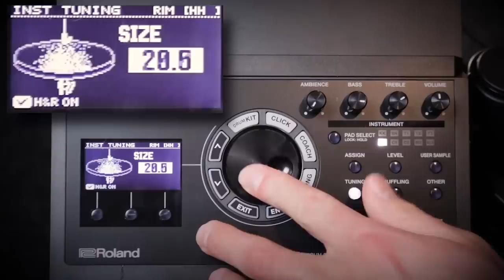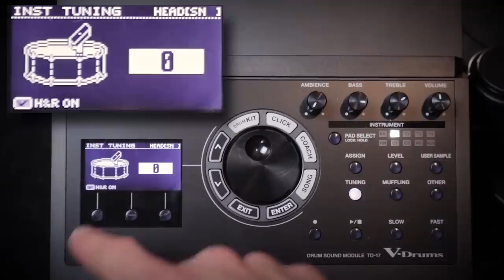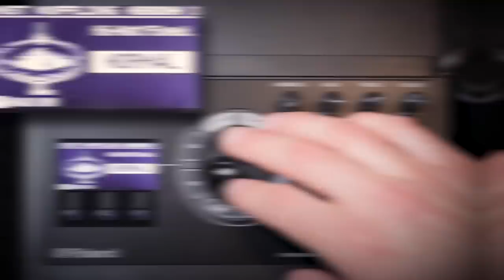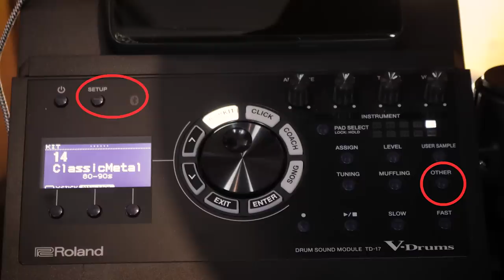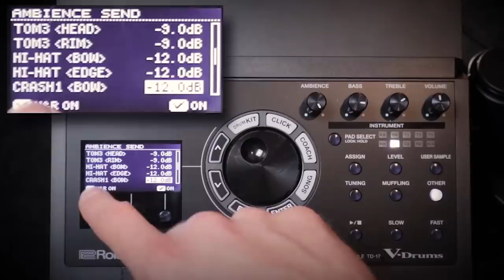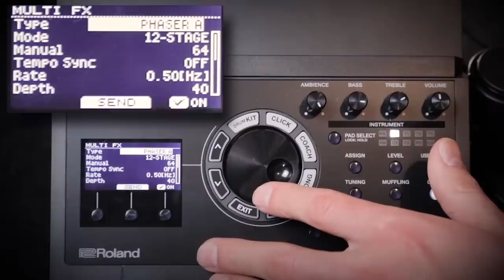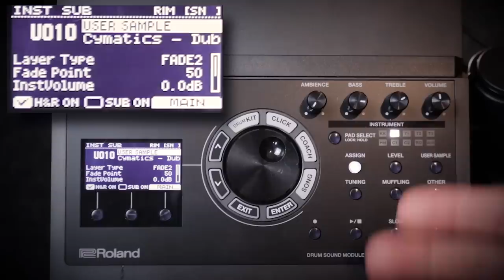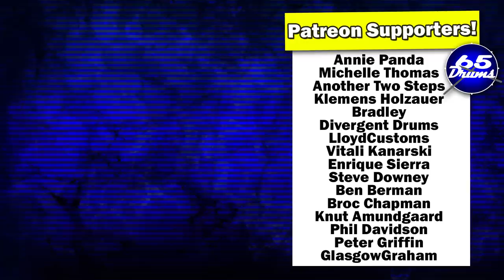Roland TD17KVX Review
The Roland TD17KVX surprised many in the industry when it first came out. But now that the dust has settled, is it really worth buying?

(Amazon) Link To The Roland TD17KVX*

Pros:
Durabile drum pads
Sound editing
Bluetooth
Sounds are a HUGE step up from the td11
Best highhat anywhere near this price range
It’s just a FUN drumset to play

Cons:
Sounds are a huge step up. But STILL not as good as the Strike
Toms are small and have a double rim with proprietary rims
Front of drum rack is really narrow